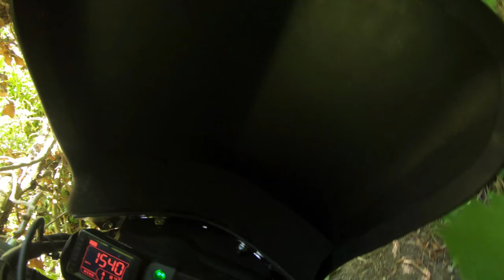WHO NEEDS KNOBBLIES??! || SM Trail Ride || KTM 690 Big Bore Bike Build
It's ride time! Despite having forgotten how to work a GoPro and set up the mic properly, I head out on the beast in yet another bad mood with the wrong tyres and no sleep. . . . Sorry bout the greasy lens.. I'm a bit out of practice!